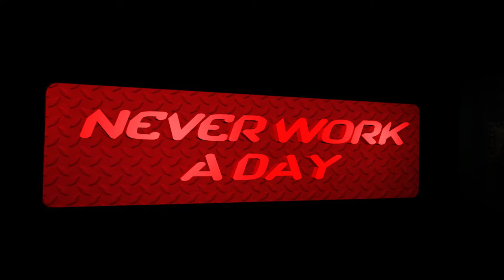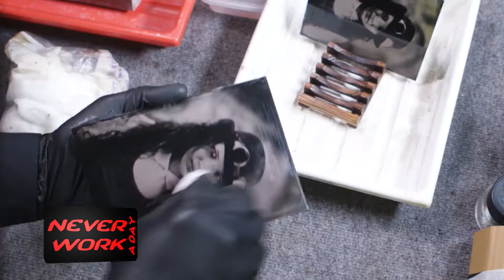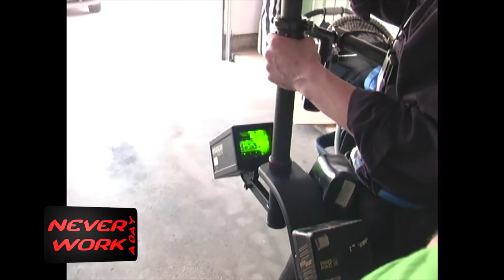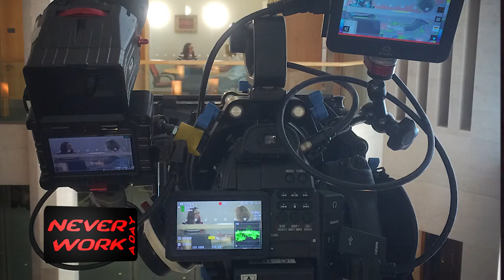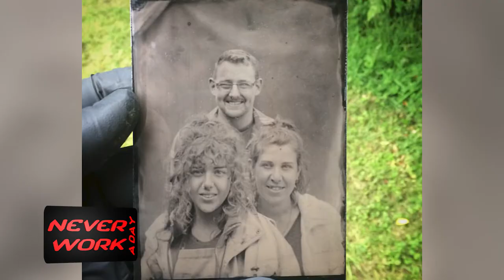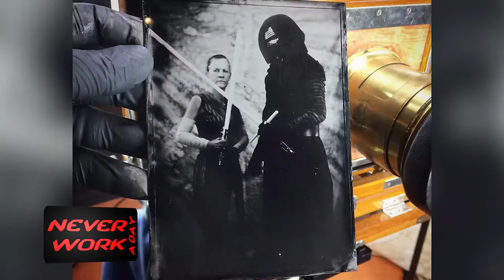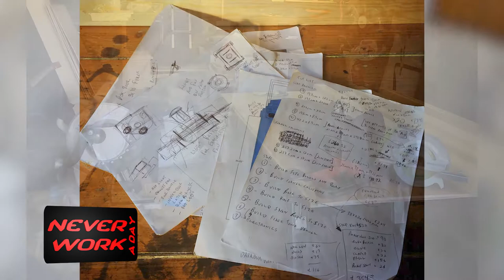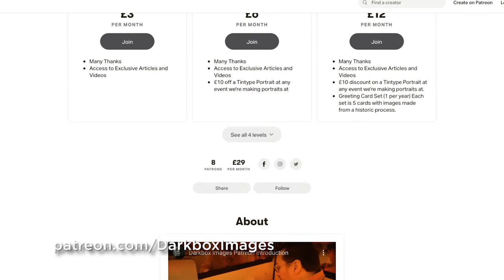Never Work A Day - Wet Plate Photography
We take a look at the passion of Gregg McNeill of Darkbox Images, hear how he built a Tardis darkroom, and how he uses wet plate photography from 170 years ago to make portraits that are eye-catching and jaw-dropping.

Hosted by Kubari Eady, Never Work A Day explores the reality of turning your passion into a business.